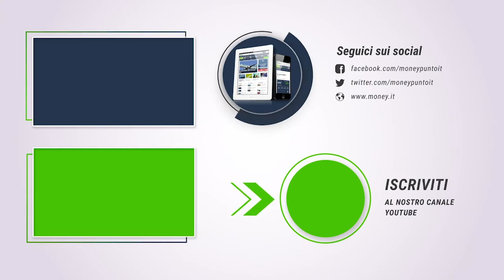“Trovo scandalosa la riottosità intorno al MES”: le parole di Carlo Palermo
Nel corso di un’intervista esclusiva a Money.it Carlo Palermo, Segretario Nazionale di Anaao, Associazione Medici Dirigenti, ha spiegato come il MES sia un ottimo modo per finanziare la sanità.